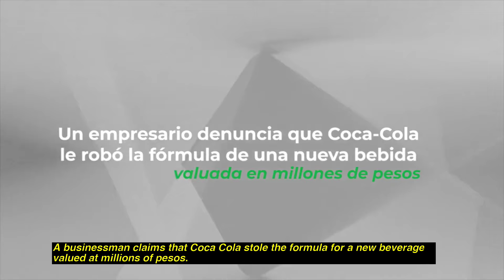Trailer | David vs Goliath. | Coca-Cola Case | Reportaje 14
A story wrapped up in political and economic ties, and corporate harassment.